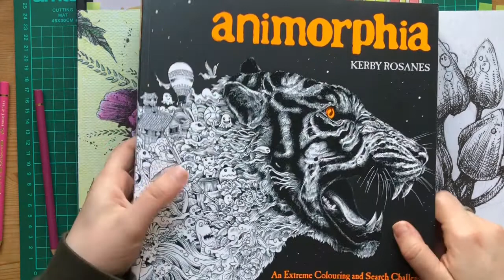Just Colouring 'Po Drugiej Stronie Snu' part 3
The final part of the flower from Karolina Kubikowska's book. Rambling include the pitfalls of publishers, testing recipes and how rubbish rural internet is.